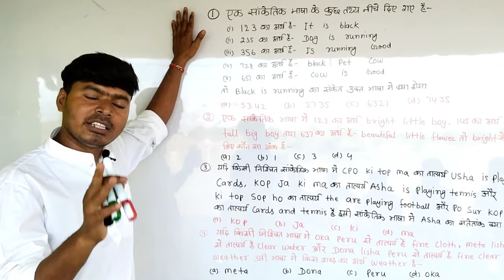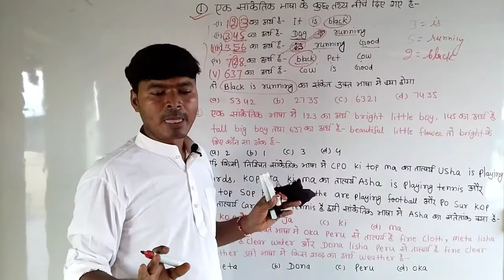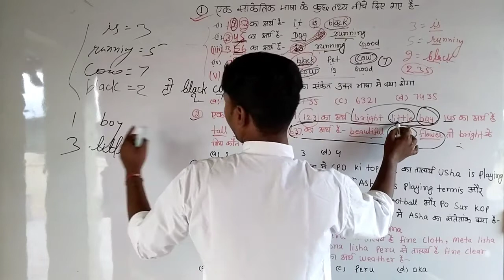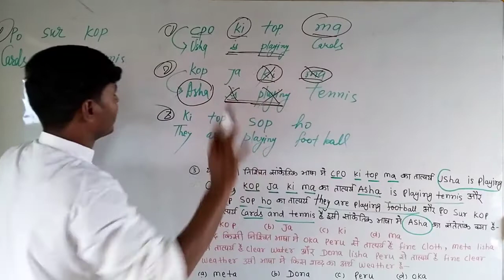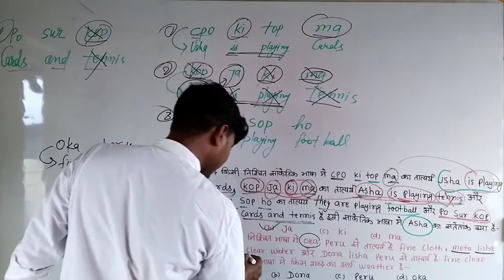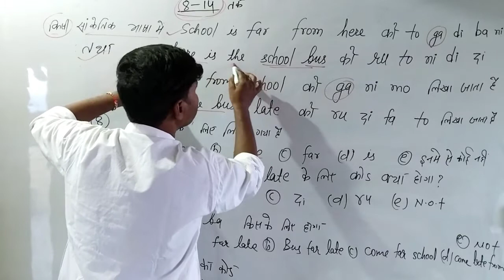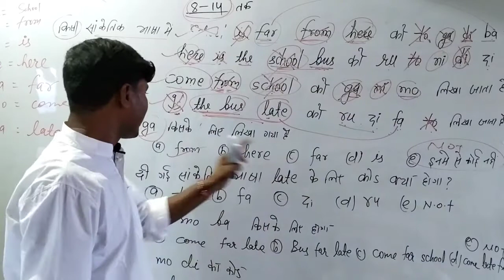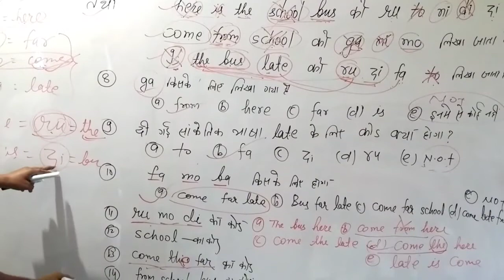रिजनिंग Type 3 Frist class Coding Decoding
Dileep Sir Education New Classes रिजनिंग Type 3 Coding Decoding